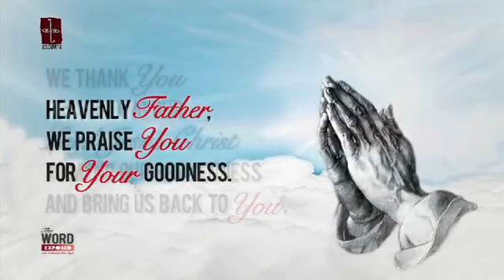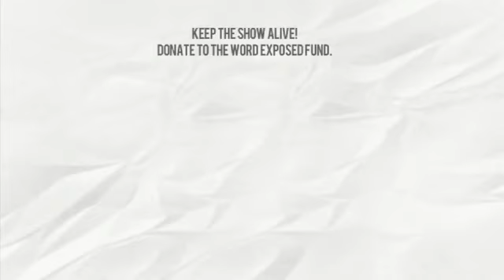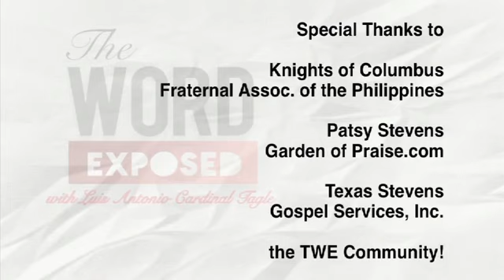The Word Exposed Reflections June 22, 2014